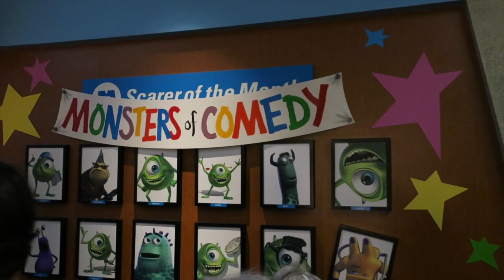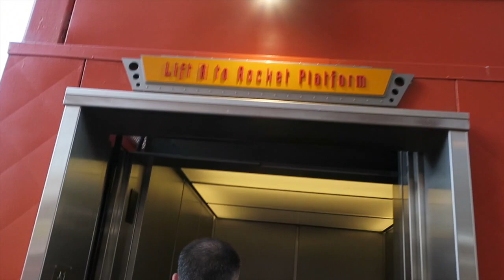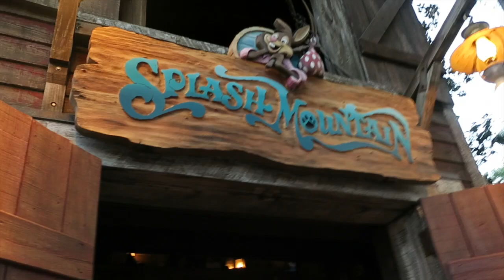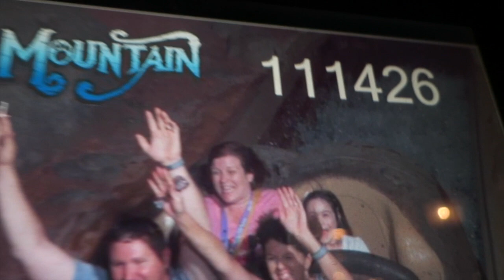FAIRY TALE ENDING TO DISNEY VACATION! (April 5, 2016) | beingmommywithstyle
Our final evening at Magic Kingdom is a great one! We start out at Fairy Tale Hall meeting Rapunzel and Cinderella, ride the People Mover, Astro Orbiter, meet Buzz Lightyear, and have dinner at Columbia Harbor House! We ride the train around the outside of the park and then finish the evening riding Splash Mountain!

Snail Mail:
Diana - BeingMommywithStyle